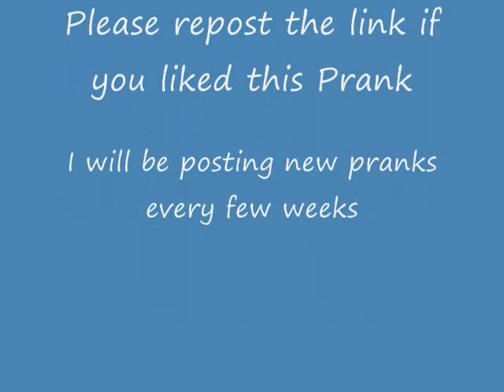chicken fingers habibi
prank call to arab restaurand to order chicken fingers